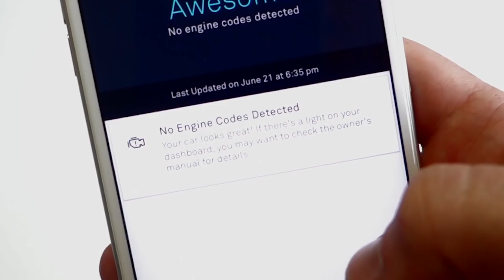Ways To Save Money